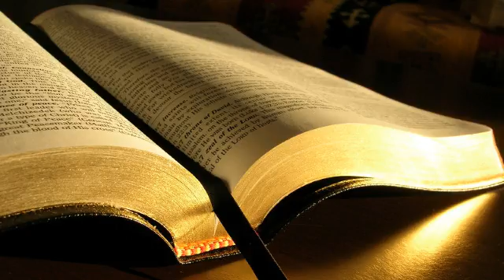Petrică Bunescu # Iuda 1-9 # 29.09.2013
Tineret, seara
Predică, Iuda 1-9, mesaj transmis prin Petrică Bunescu
duminică, 29 septembrie 2013